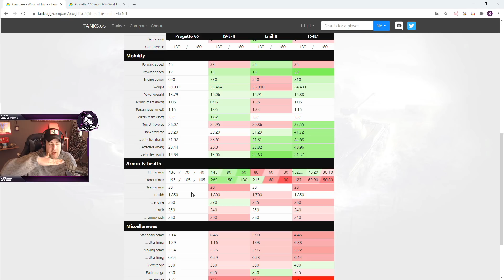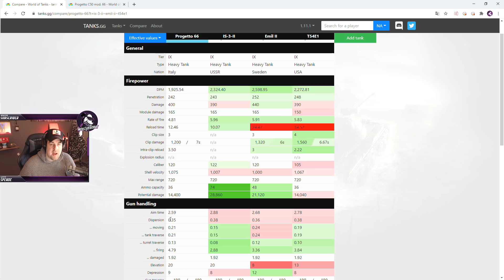Progetto C50 mod. 66 [Vorstellung - World of Tanks - Gameplay - Deutsch]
In diesem Video möchte ich euch den brandneuen Tier IX Heavy der Italiener vorstellen. Auch er hat die verbesserte Autoreloader-Funktion an Bord und di e Kanone ist ziemlich stark! Viel Spaß!